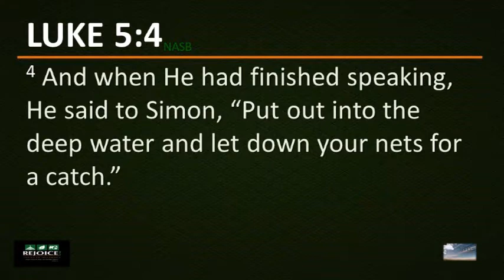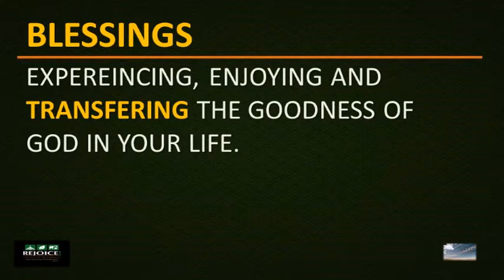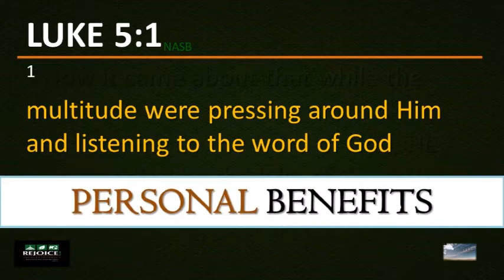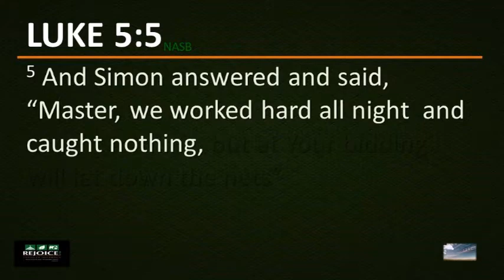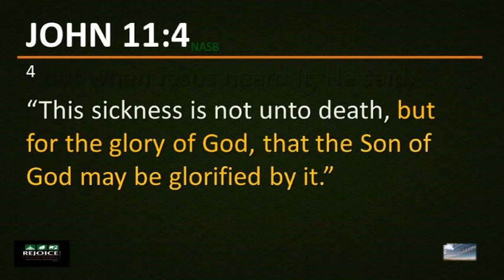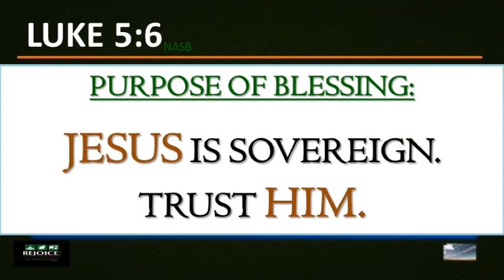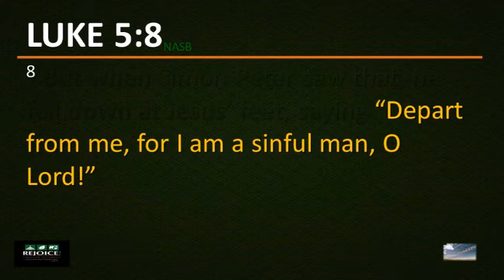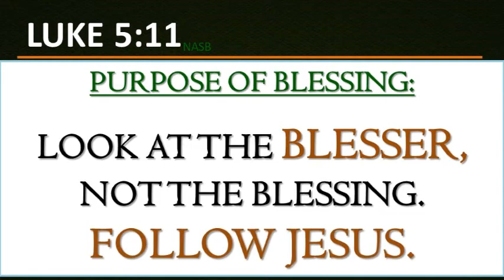Pastor Darren 2019 01 04 - The Purpose of Blessings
Date:  4 January 2019
Preacher:  Pastor Darren
Topic:  The Purpose of Blessings
Bible Verse:
Luke 5:1-11 NASB
1 Now it came about that while the multitude were pressing around Him and listening to the word of God, He was standing by the lake of Gennesaret.
2 and He saw two boats lying at the edge of the lake; but the fishermen had gotten out of them, and washing their nets.
3 And He got into one of the boats, which was Simon’s and asked him to put out a little way from the land. And He sat down and began teaching the multitudes from the boat.
4 And when He had finished speaking, He said to Simon, “Put out into the deep water and let down your nets for a catch.”
5 And Simon answered and said, “Master, we worked hard all night  and caught nothing, but at Your bidding I will let down the nets”
6 And when they had done this, they enclosed a great quantity of fish; and their nets began to break.
7 and they signaled to their partners in the other boat, for them to come and help them. And they came, and filled both of the boats, so they began to sink.
8 But when Simon Peter saw that, he fell down at Jesus’ feet, saying “Depart from me, for I am a sinful man, O Lord!”
9 For amazement had seized him and all his companions because of the catch of fish which they 10 and so also James and John, sons of Zebedee, who were partners with Simon. And Jesus said to Simon, “Do not fear, from now on you will be catching men.”
had taken.
11 And when they had brought their boats to the land, they left everything and followed Him.